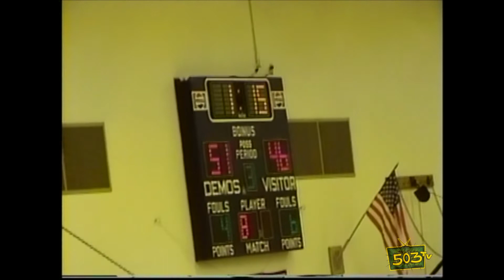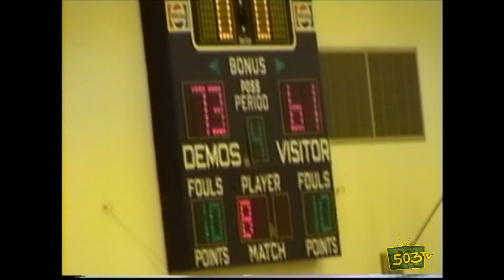Demos V Franklin 1999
P.I.L. Jefferson Demos V Franklin 1999 Varsity Basketball